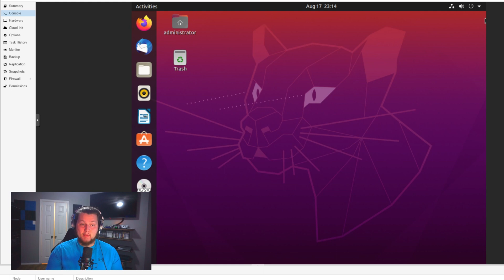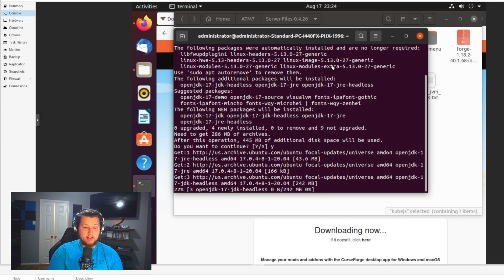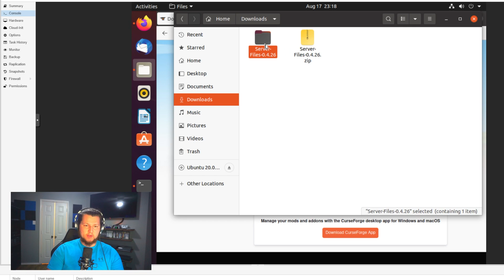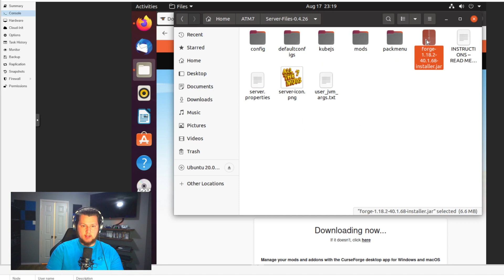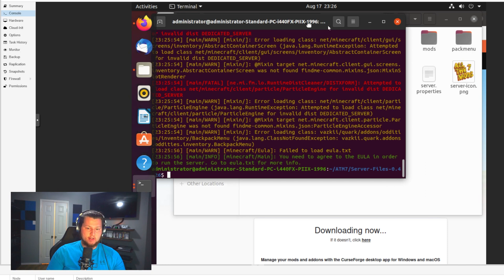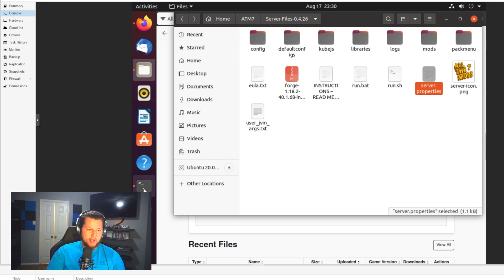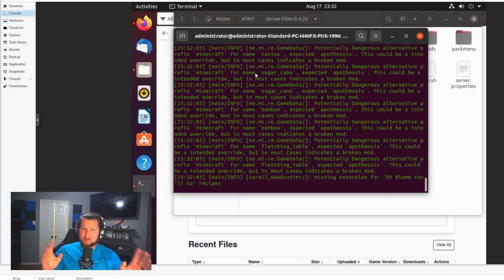How to make your own All The Mods 7 Modded Minecraft Server on Linux!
Hey guys! I recently started a project where I run these modded Minecraft servers free of charge for anyone to join!

Steps:
1. Go download the modpack server files from the feed the beast website. (All the Mods 7)
2. Download for Linux.
3. Run a Chmod +x enterfilenamehere.sh to make it executable.
4. Put the file in a folder and then install Java from the terminal:
sudo apt-get install openjdk-17-jdk
5. Run the installer. "./start.sh"
6. This launches the first start.
7. Accept the EULA
8. Look into port forwarding.
9. Give your friends your public IP.
10. You have a working running Minecraft server!

If you made it this far you should sub :)